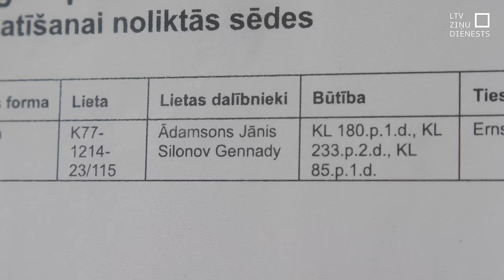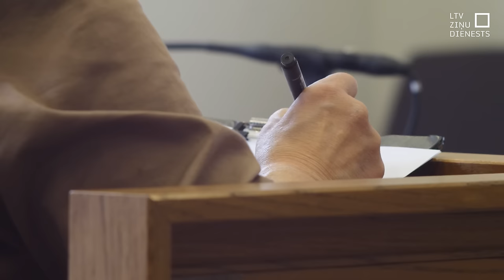Bijušajam deputātam J. Ādamsonam astoņarpus gadu cietumā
Par spiegošanu Krievijas Federācijas labā, krāpšanu nelielā apmērā un šaujamieroču munīcijas iegādāšanos un glabāšanu bez attiecīgas atļaujas bijušajam Saeimas deputātam Jānim Ādamsonam Rīgas pilsētas tiesa Pārdaugavā šodien piesprieda astoņarpus gadu ilgu cietumsodu un probācijas uzraudzību vēl uz diviem gadiem. Par vainīgu atzīts arī otrs apsūdzētais – Krievijas pilsonis Genādijs Silonovs, kuram piespriesti septiņi gadi un seši mēneši cietumsoda ar divu gadu probācijas uzraudzību. Abi apsūdzētie savu vainu noliedz un spriedumu gatavojas pārsūdzēt.